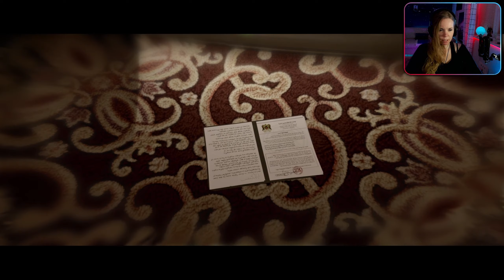BEYOND: TWO SOULS - Einmal Telekinese bitte (01) [Let's play / deutsch]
Nach HEAVY RAIN und DETROIT: BECOME HUMAN ist BEYOND: TWO SOULS bereits das dritte Spiel des Entwicklers Quantic Dreams, das ich spiele. Diese Games sind durch spannende, lineare Geschichten gekennzeichnet, die je nach Spielweise völlig unterschiedliche Enden nehmen können.

In BEYOND: TWO SOULS schlüpfen wir in die Rolle von Jodie, die über besondere mentale Kräfte verfügt und daher von Kindheit an unter Beobachtung steht. Sie kann nur mittels Kraft ihrer Gedanken Gegenstände manipulieren.

Verkörpert wird sie vom Schauspieler Elliot Page. Auch Willem Dafoe ist als Jodies Betreuer vertreten.

Release: 2013 (PS3), 2020 (PC)

LINKS

UNTERSTÜTZE MICH...

MEIN ZEUG

BELEUCHTUNG
LED-Panel (Hauptlicht für Webcam)